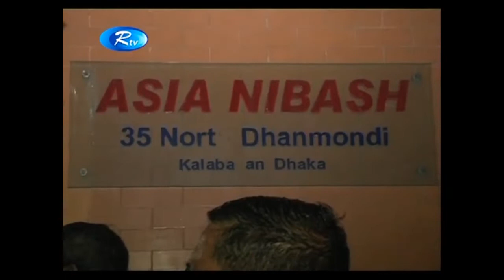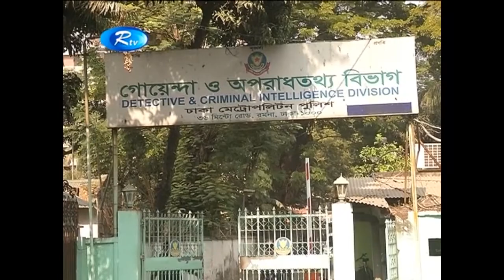জুলহাজ-তনয় হত্যার প্রধান আসামি টঙ্গি থেকে গ্রেপ্তার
News : জুলহাজ-তনয় হত্যার প্রধান আসামি টঙ্গি থেকে গ্রেপ্তার

- Team RTV